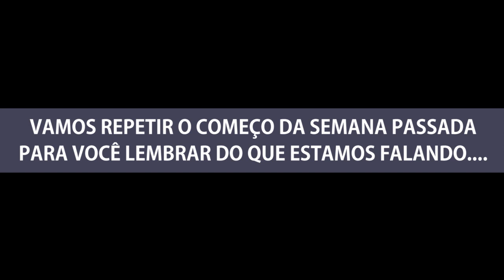[INTERVALO DE SEGUNDA] | Como escolher o canto de Comunhão e "Canto Final" da missa?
Tenho certeza de que muita gente precisa conhecer este canal. Posso contar com você para divulgar esse vídeo? Tenho certeza de que é uma inspiração de Deus para ajudar seu ministério e de muitos outros irmãos e irmãs!  Vamos compartilhar?!

Realização: EFAC, Escola de Formação para Artistas Católicos.
Participe da EFAC, a escola que transformará seu ministério!
Saiba mais sobre a nossa Escola Online de Formação Para Artistas Seja aluno da EFACnet ,um curso online intensivo que transformará o seu ministério. Uma plataforma desenvolvida especialmente para que você possa aprimorar ainda mais o dom que Deus te deu.

Grupo de Estudos EFAC  🩰
Canal exclusivo para quem é apaixonado pelas artes e pela igreja católica